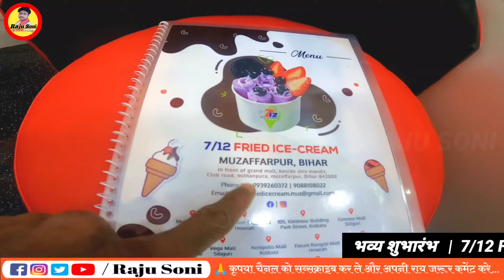भव्य शुभारंभ || 7/12 FRIED ICE CREAM | In Front Of Grand Mall, Club Rod Muzaffarpur | ‎@RajuSoni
भव्य शुभारंभ

7/12 FRIED ICE CREAM

In Front Of Grand Mall, Club Rod Mithanpura Muzaffarpur

Bihar - 842002

7/12 fried ice cream parlour muzaffarpur

7/12 fried ice cream parlour

7/12 friede ice cream parlour